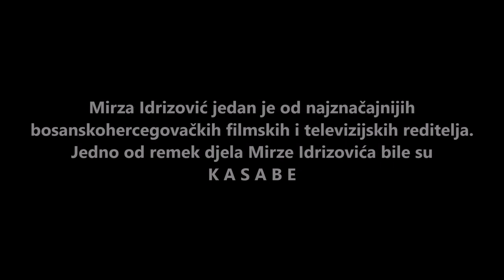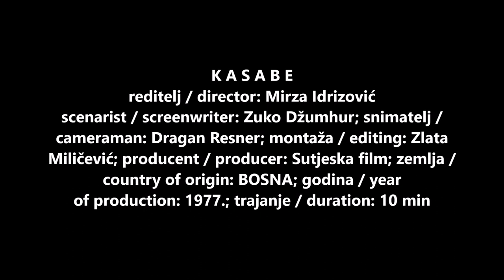Inserti iz filma KASABE (režija: MIRZA IDRIZOVIĆ; scenarij: ZUKO DŽUMHUR)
Mirza Idrizović, 10', 1977, Bosnia
Directed by Mirza Idrizović
Script: Zuko Džumhur
Cinematography: Dragan Resner
Editing: Zlata Miličević
Sound: Ljubo Petek
The collage of everyday impressions of social modernization; mixed cultures of old and new mediums, traditions and folklore…